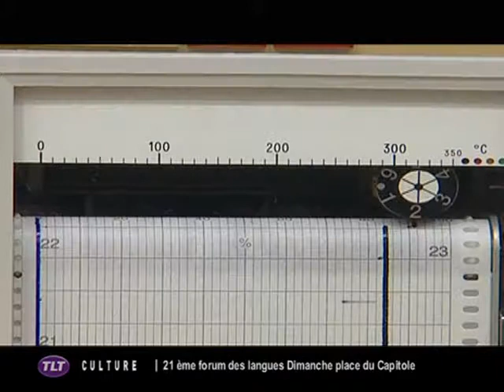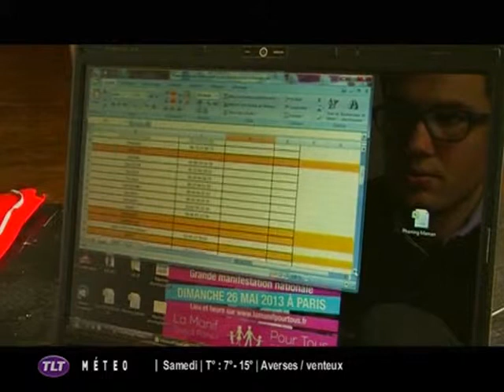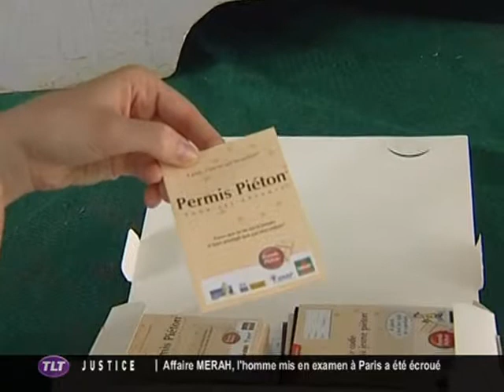TLT - Le JT du 23/05/2013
Sites webs/blogs, copiez cette vidéo avec le bouton "Intégrer" !